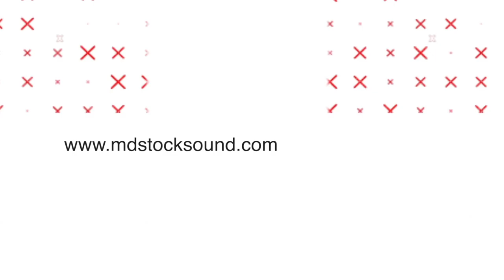Funk Background Music | Drop It Down | MDStockSound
👍 Please READ!
 1. If you DO NOT NEED to monetize your video with this music:

● Copy & Paste:

Music Info: .
Song: Drop It Down (Funk Background Music)

► Here you can find:
Background Music,
Instrumental Music,